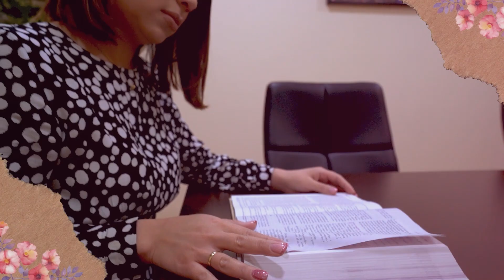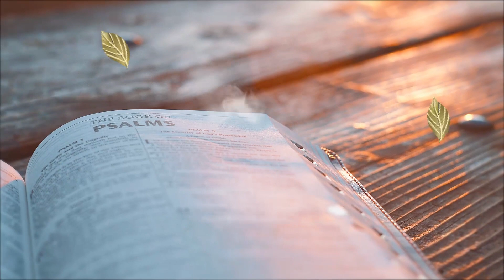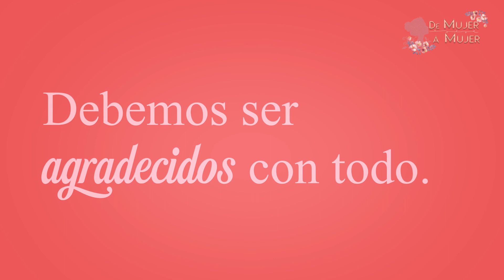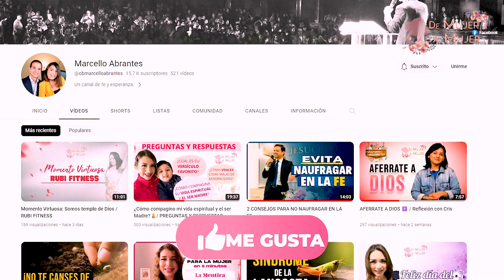13ºDevocional 🌸/La Gratitud 🙏🏽